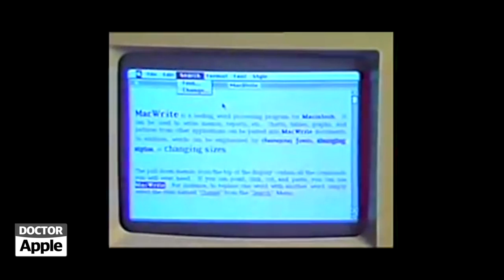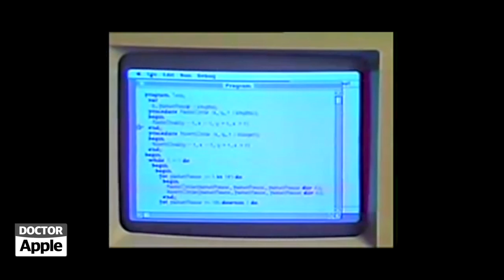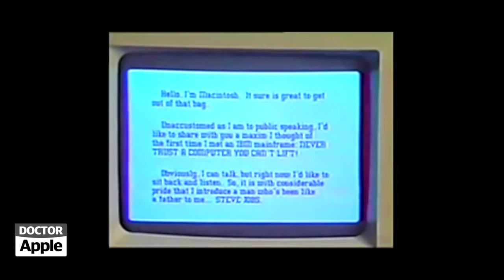A História da Apple #09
Capítulo 09 - A História da Apple. Lançamento do primeiro Mac.